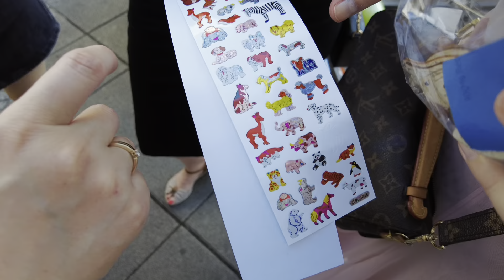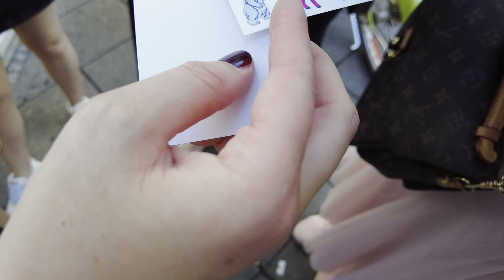Wir feiern Ninas Junggesellenabschied in Frankfurt und tanzen auf den Tischen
Wir feiern Ninas Junggesellenabschied in Frankfurt